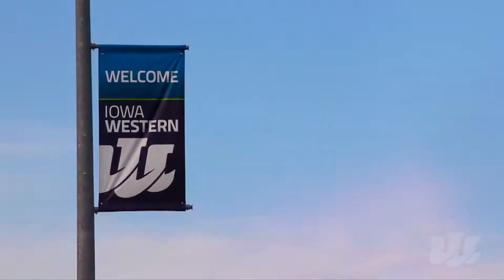Iowa Western Short Tour